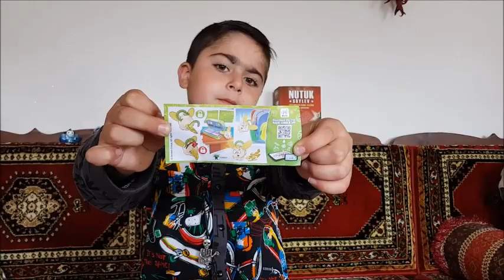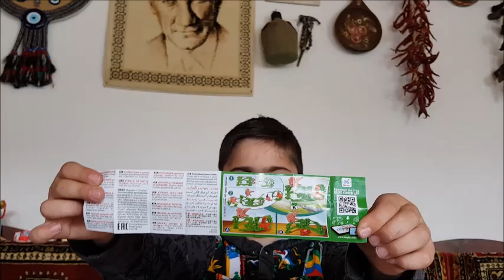100 Überraschungseier auspacken, SURPRISE EGGS,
Überraschungseier auspacken, Sürpriz yumurta açıyoruz, SURPRISE EGGS, SURPRISE EGG OPENING, oeufs surprise, ovos surpresa, сюрприз яйца, huevos sorpresa, uova sorpresa, jajka niespodzianki, ernes im wunderland, almanyada çocuk olmak,
eier suchen, ostereiersuche, Frohe Ostern, Frohe Ostern 2021, Ostergrüße, Ostergrüße 2021, greetings easter, Osterlieder, Osterlieder Überraschungsei, Kinder Überraschung, Kinder Riesen Ei,